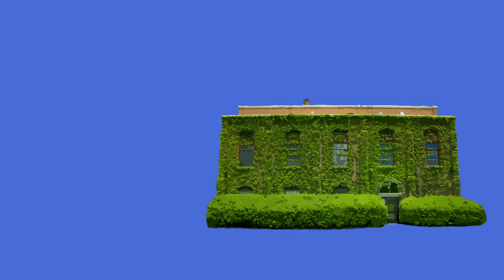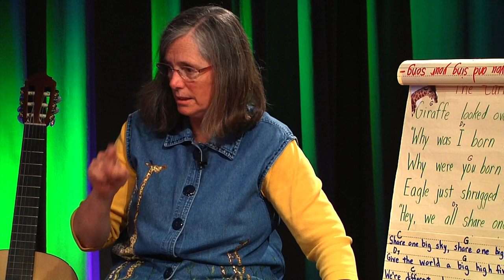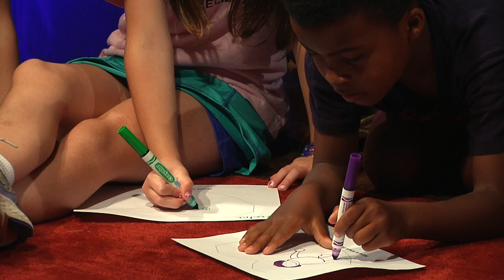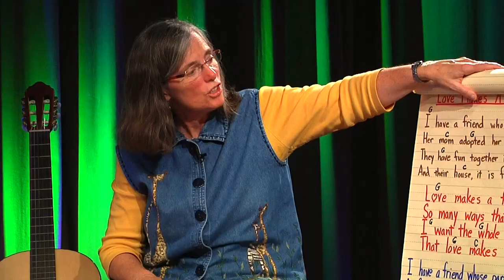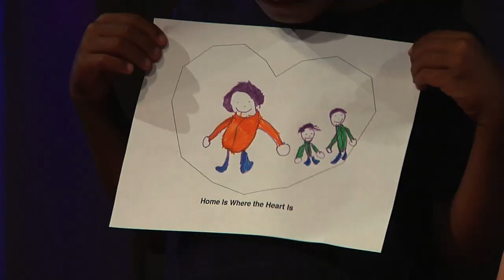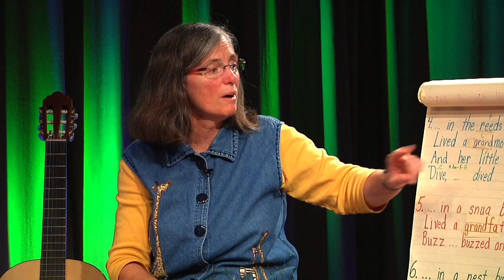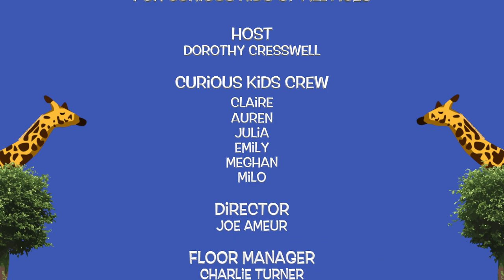The Curious Giraffe Show: Making Up Your Own Song